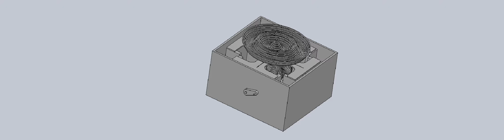KineticSculpture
A short animation of a kinetic sculpture model I made.